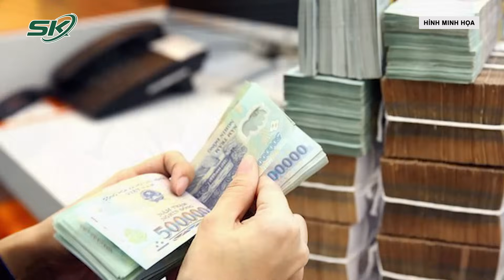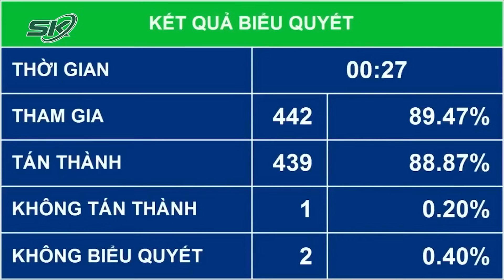Lương Công Chức Tăng Đáng Kể Sau Cải Cách Tiền Lương, Cao Nhất 21 Triệu/Tháng | SKĐS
SKĐS | Vừa qua tại kỳ họp thứ 6, Quốc hội khóa XV, Quốc hội đã biểu quyết thông qua Nghị quyết về dự toán ngân sách nhà nước năm 2024.
Đặc biệt, Nghị quyết cũng nêu rõ về thực hiện chính sách tiền lương. Theo đó, từ 1/7/2024 sẽ thực hiện cải cách tổng thể chính sách tiền lương theo Nghị quyết số 27-NQ/TW; điều chỉnh lương hưu, trợ cấp BHXH, trợ cấp hằng tháng, trợ cấp ưu đãi người có công và một số chính sách an sinh xã hội đang gắn với lương cơ sở.

Mời quý vị và các bạn xem thêm: Bộ Trưởng Bộ Y Tế Chia Sẻ Giải Pháp Giảm Chi Tiền Túi Của Bệnh Nhân